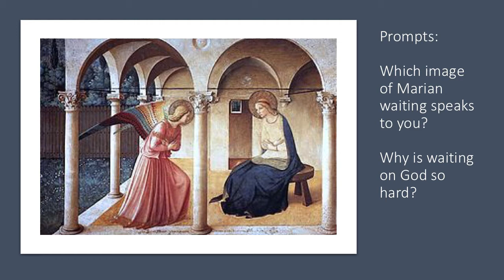Waiting on God retreat 2 - Mary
Providence College's three-part "Waiting on God" 2018 Advent retreat continues with a presentation by Dr. Aurelie Hagstrom '85, Christie Chair in Catholic and Dominican Studies. Hagstrom's subject is Mary, whom she says "models (Advent) waiting in very profound ways." Recorded on Dec. 4, 2018.